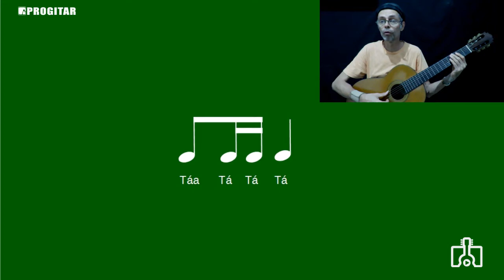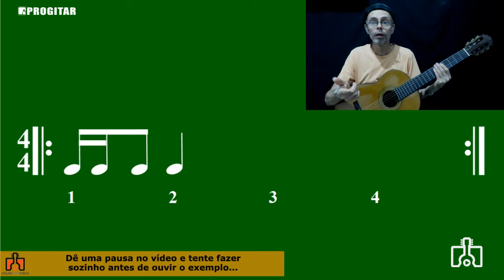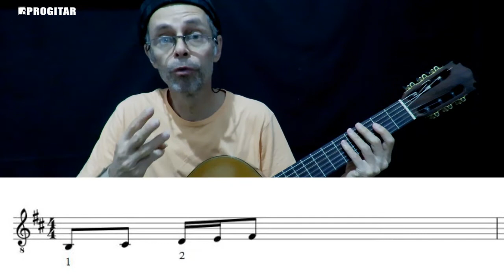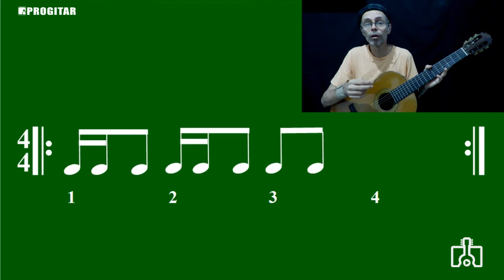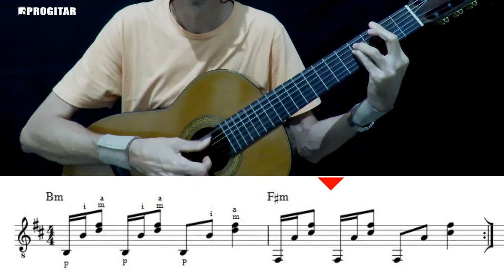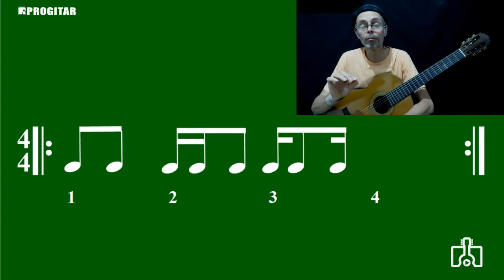Células Rítmicas no Violão 04 Violão Para Todos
Seguindo com as células rítmicas de três notas por tempo, desta vez o terceiro modelo onde a colcheia vai estar no final do grupo de 3 notas. Boa prática e vamos por as mãos nas cordas...